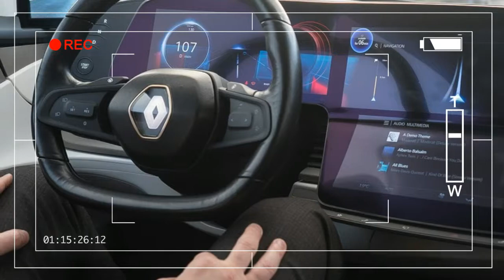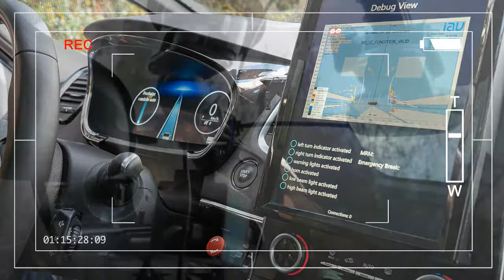Renault's concept EV drove me at 80MPH while I wore a VR headset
Source : I'm driving the multimillion-dollar Symbioz EV concept on a highway in France when Renault-Nissan Senior VP Ogi Redzik hands me an Oculus VR headset. "Put it on. Do you see an image yet?" he asks me. "Not yet. Ahh, yes, now I see it," I reply nervously.